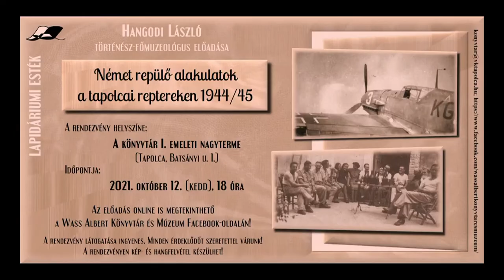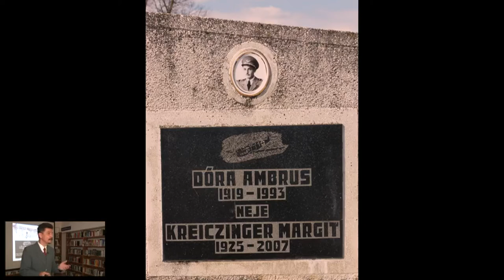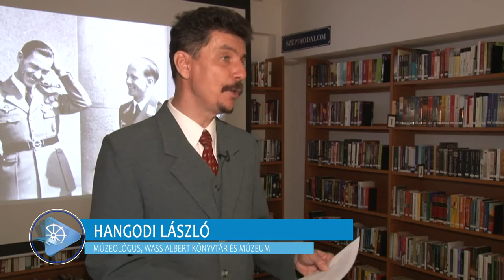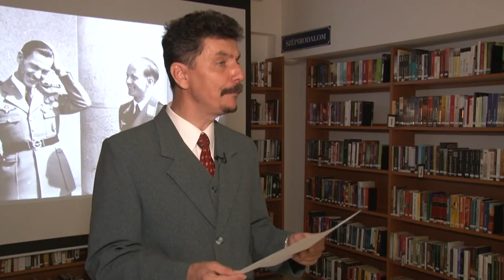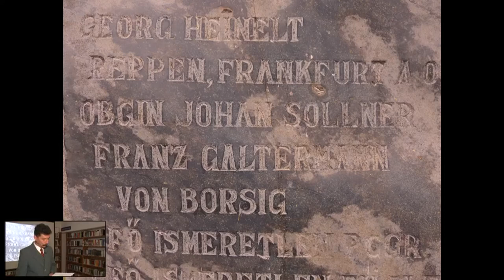Lapidáriumi esték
Német repülőalakulatok a tapolcai  reptereken 1944/45 – Hangodi László történész főmuzeológus előadása a Lapidáriumi esték rendezvénysorozatban